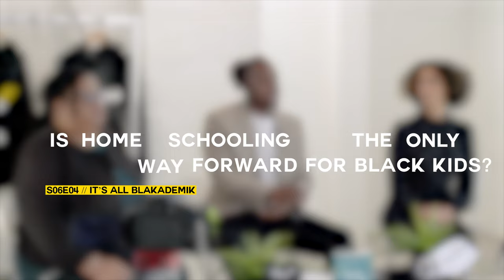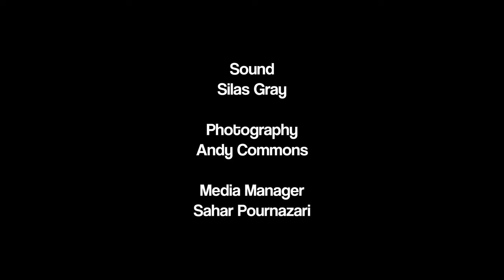Is Home Schooling The Only Way Forward For Black Kids?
S06E04: Home schooling wasn’t easy for any parent during the pandemic. It gave many a wider appreciation of how hard it is to be an educator. But some parents have taken the opportunity to take a strong grip of their child’s education and continue home schooling even post lockdown.

Are Black children overall better off being educated by their own parents and does the current schooling curriculum work and benefit Black kids?
Thinking Out Loud (A Blakademik Podcast):
Panelists:
Ann Palmer
Katharine Birbalsingh
Jamelia
Credits:
Host/Executive Producer - Jordan Jarrett-Bryan
Producer - Murielle Marie Boa
Director - Francis Kunlay Oshy
Researcher - Abi James Miller
Editor - Emmanuel Adebowale
Camera Operators - Nathaniel Bagtot-Sealey, Abdul Qadir Bhatti, Emmanuel Adebowale, Jones Awuah
Sound - Silas Gray
Photography - Andy Commons
Digital - Jones Awuah
Media Manager - Sahar Pournazari
Guest Booker - Shaheen Sattar